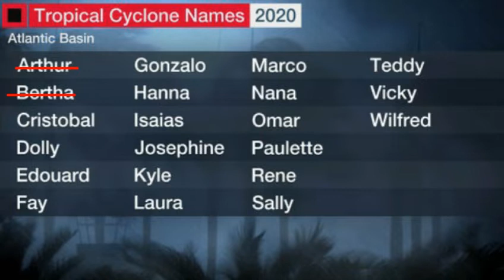2020 Atlantic Hurricane Season Countdown (1 Day)